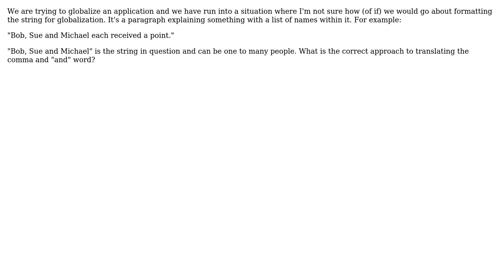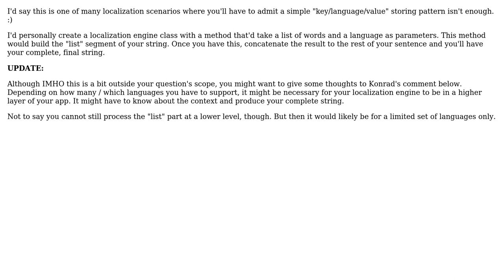Software Engineering: translating a list of words (word1, word2 and word3)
With thanks & praise to God, and with thanks to the many people who have made this project possible! | Content (except music & images) licensed under CC BY-SA | Music | Images & others | With thanks to user Matthew Doyle user Dan Pichelman user Crono and the Stack Exchange Network Trademarks are property of their respective owners. You are responsible for your own actions.